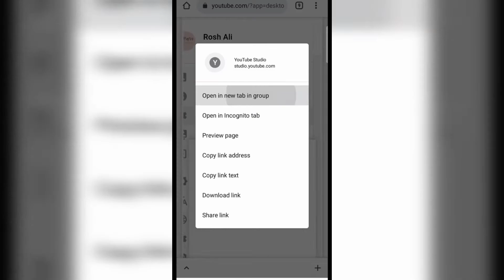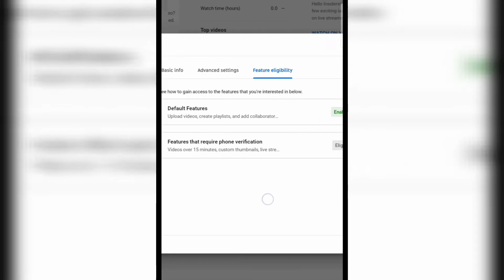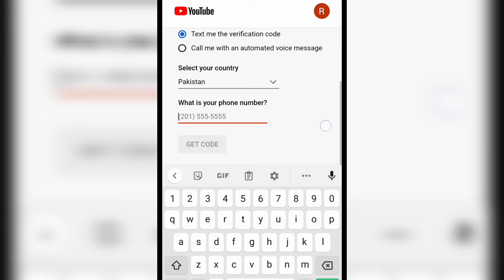How to Verify phone number and youtube channel in mobile | RoshAli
This video is about to verify your YouTube channel for making something easy in your YouTube journey.